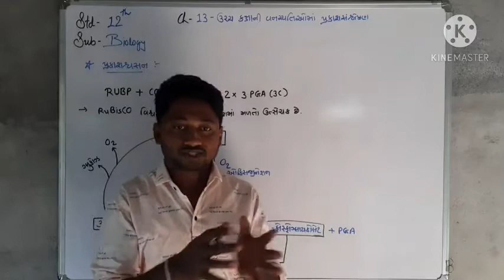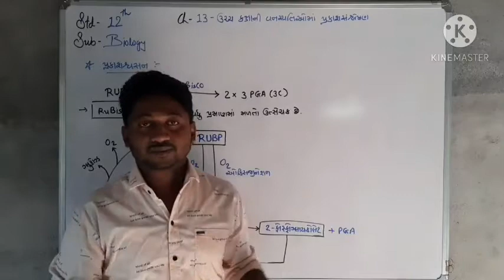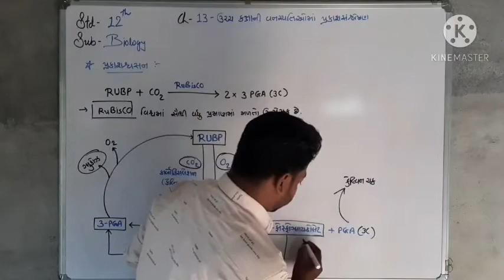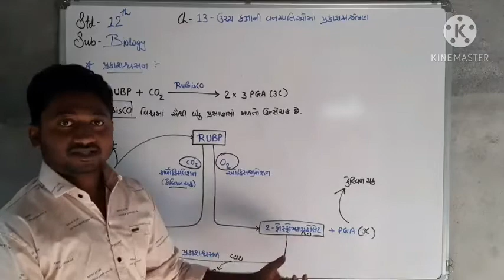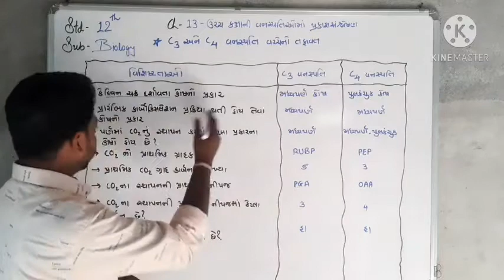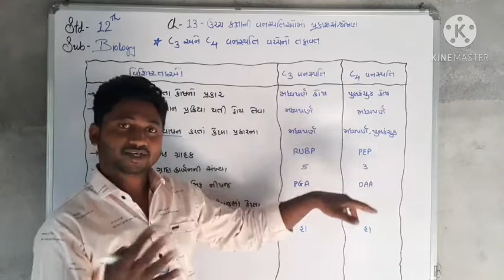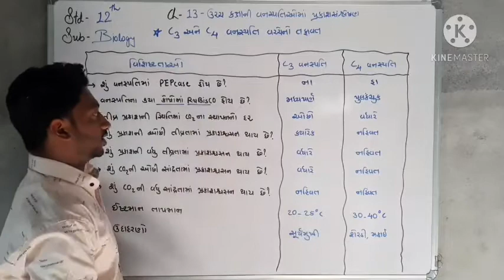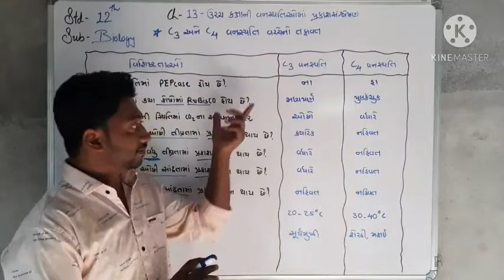STANDARD 11 BIOLOGY CHAPTER 13 (PART 10)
Teacher  Name  - Trunalbhai